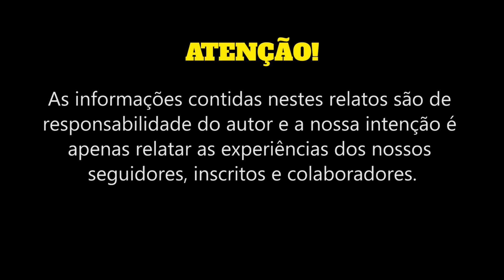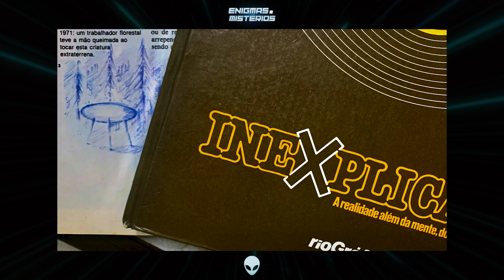OVNIS NAS CIDADES DE BELÉM E TOMÉ-AÇU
Programa do quadro RELATOS MISTERIOSOS que descreve dois casos de avistamentos de OVNIs, ocorridos no estado do Pará. Um dos casos ocorreu em 1977, na cidade de Tomé-Açu – PA e, o outro caso aconteceu em Belém – PA, no dia 29 de dezembro de 2020. Neste caso recente de 2020, o OVNI foi filmado em pleno dia, na capital paraense, por Cléa Mendes Silva. O fato foi relatado pela testemunha principal, por meio de e-mail enviado no dia 4 de janeiro de 2021.

OBSERVAÇÃO:
Este vídeo objetiva expor casos misteriosos. As informações contidas nestes relatos são de responsabilidade do autor e a nossa intenção é apenas relatar as experiências dos nossos seguidores, inscritos e colaboradores.